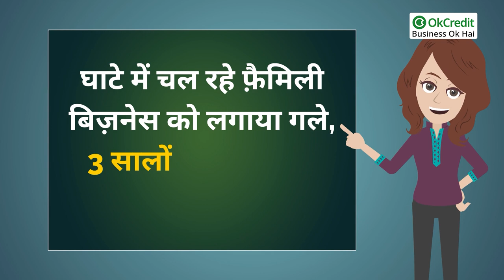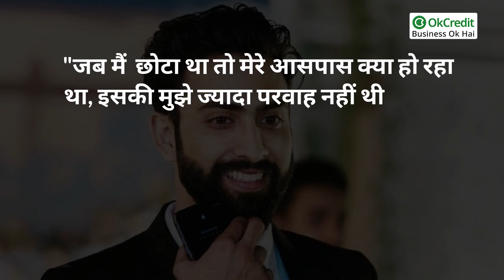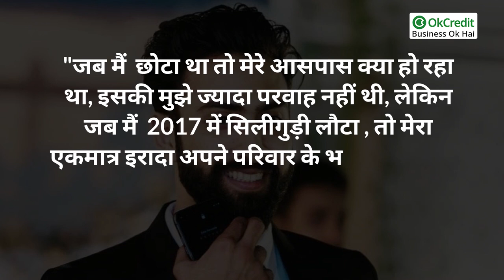घाटे में चल रहे फ़ैमिली बिज़नेस को लगाया गले, 3 सालों में बनाया 52 करोड़ का कारोबार | OkCredit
आज जिस शख़्स की कहानी हम आपके सामने लेकर आए हैं, वो किसी भी युवा को प्रेरणा से भर सकती है। अक्सर फ़ैमिली बिज़नेस जब सफल होते हैं तो सभी जुड़ना चाहते हैं, लेकिन जैसे ही बिज़नेस पर संकट मंडराया और बिज़नेस ठप होने लगा तो लोग भी अपना अपना रास्ता चुनने लगते हैं। लेकिन जिस युवा की कहानी आज आपको बताने वाले हैं वो संकट से भाग नहीं बल्कि संकट से अवसर का मौक़ा तलाशा और आज के जमाने को ध्यान में रखते हुए फ़ैमिली बिज़नेस को आगे ले जाने का निर्णय किया। आज हम बात कर रहे हैं सिलीगुड़ी के 27 साल के युवा श्रेय बंसल के बारे में, जिनका परिवार असफल बिज़नेस के कारण अपना जीवन-यापन करने के लिए संघर्ष कर रहा था, तब श्रेय बंसल ने अपनी पढ़ाई छोड़ कर फ़ैमिली बिज़नेस को सम्भालने का निर्णय लिया,  कुछ कठिन निर्णय और जोखिम भरे कदम उठाकर, अपने पैतृक व्यवसाय को वापस सही दिशा की और ले गए और सफलतापूर्वक 3 साल में 52 करोड़ रुपये का कारोबार खड़ा कर दिया।